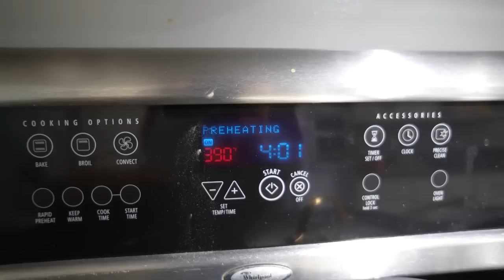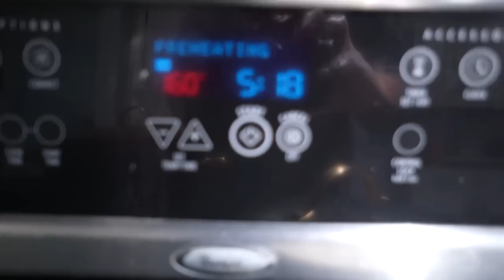My Wife Made Me Dinner Wearing This Spicy Dress | Birthday Vlog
My Wife Made Me Dinner wearing this spicy dress | birthday vlog. My wife decided to put on this spicy dress and make me dinner for my birthday. My wife gave me exactly what I wanted and she even involved our children.

SERVING MY MAN BREAKFAST IN BED WEARING THIS... *CUTE REACTION*

Equipment Used